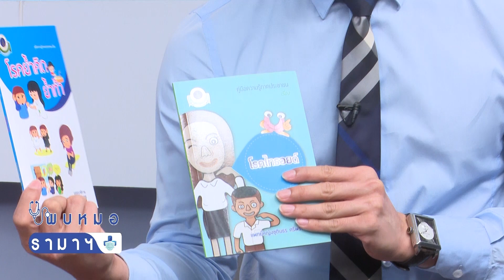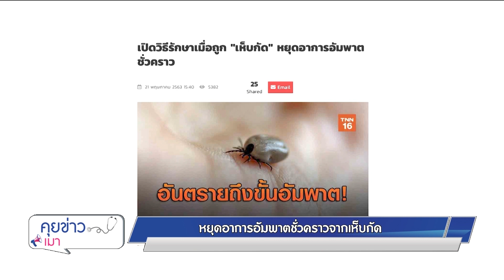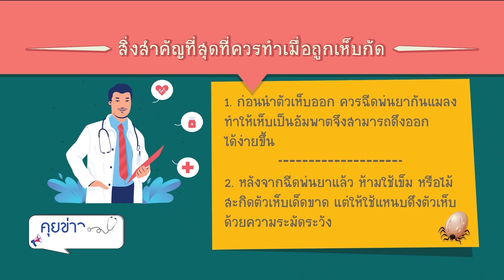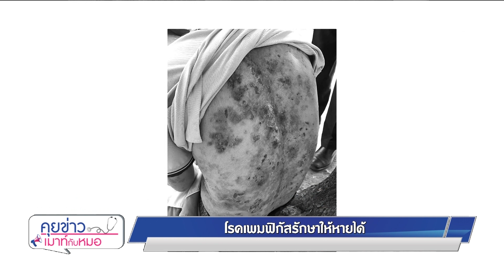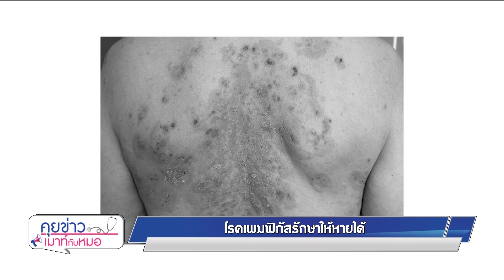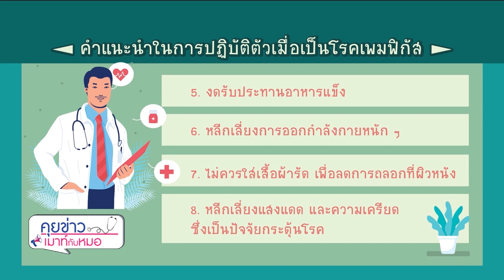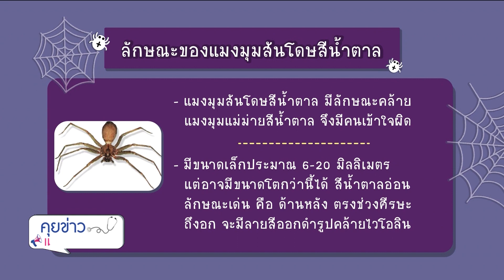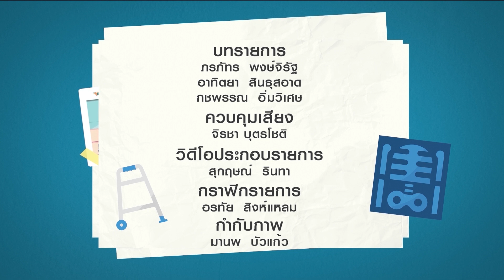พบหมอรามาฯ - หน้าฝนระวังแมงมุมพิษมาเยือน, ริดสีดวงทวาร 27/05/63 l RAMA CHANNEL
- หยุดอาการอัมพาตชั่วคราวจากเห็บกัด
- โรคเพมฟิกัสรักษาให้หายได้
- อันตราย!! หน้าฝน ระวังแมงมุมพิษมาเยือน

ช่วงที่ 1 :
ตอน : อาการ “ริดสีดวงทวาร” ที่ไม่ควรมองข้าม
แขกรับเชิญ : ผศ. นพ.ไชยรัตน์ ทรัพย์สมุทรชัย สาขาวิชาทางเดินอาหารและศัลยศาสตร์ทั่วไป ภาควิชาศัลยศาสตร์ คณะแพทยศาสตร์โรงพยาบาลรามาธิบดี มหาวิทยาลัยมหิดล

ช่วงที่ 2 :
ตอน : ลดความทรมาณกับการรักษา “ริดสีดวงทวาร” โดยไม่ต้องกลัวเจ็บ